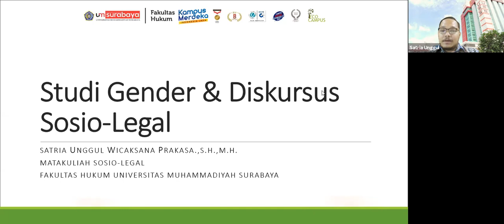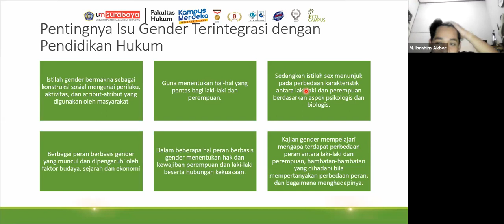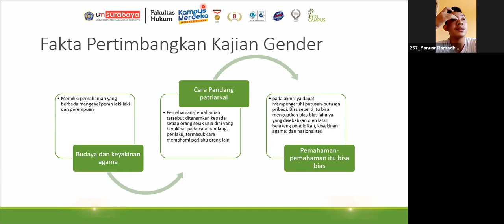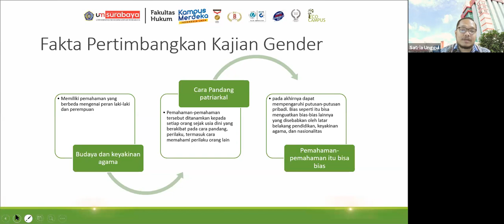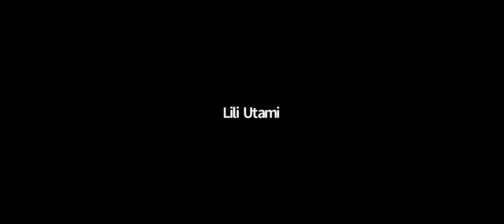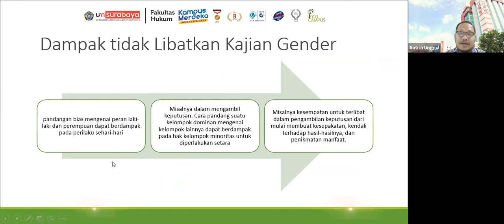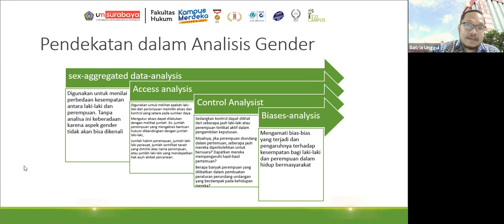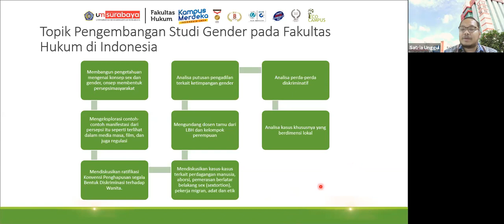Studi Gender & Diskursus Sosio-Legal